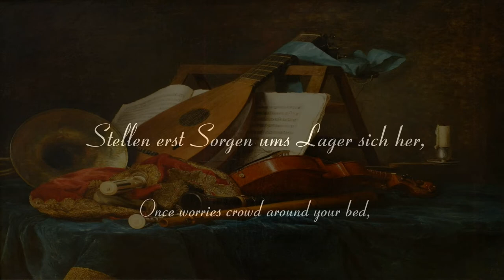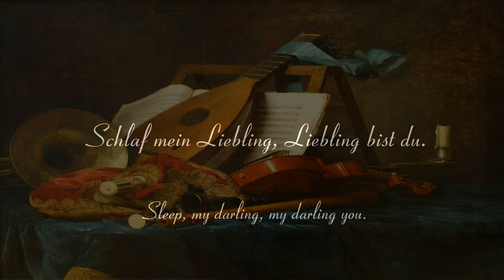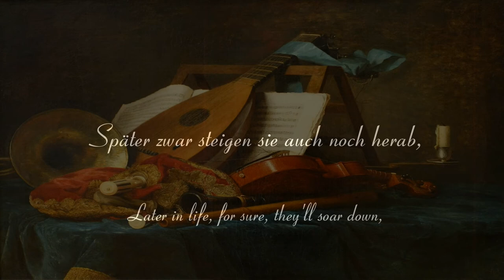Gibbons: 'Wiegenlied' Op.103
Jack Gibbons' Wiegenlied Op.103, a setting of words by Franz Carl Hiemer (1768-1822), composed May 4/5 2015, sung here (with apologies!) by the composer.

The piece was written in memory of the contralto Maria Radner, and her husband Sascha Schenk and son Felix, who all died in the Germanwings plane crash on 24 March 2015